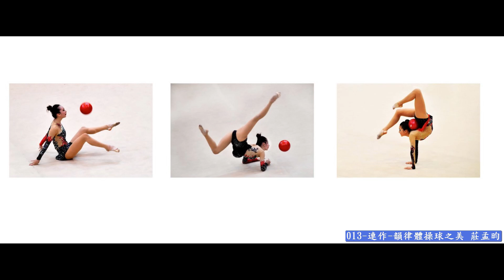《桃園市攝影藝術學會》2017年-沙龍入甲1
相片拍攝:蕭增明
影片製作:蕭增明
轉檔上傳:王力誠

作者:ch joy
歌曲:The Epic Battle